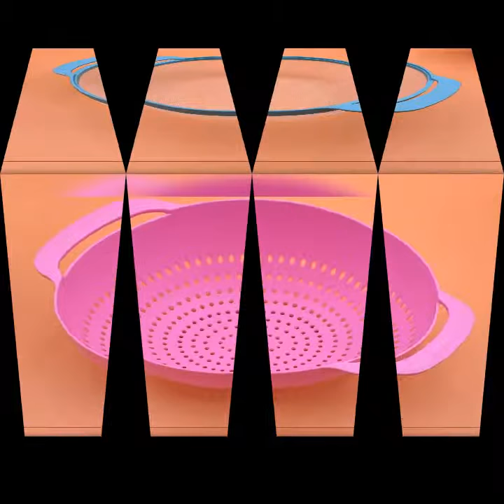10 pcs set rainbow color salad stir bowl rice measuring